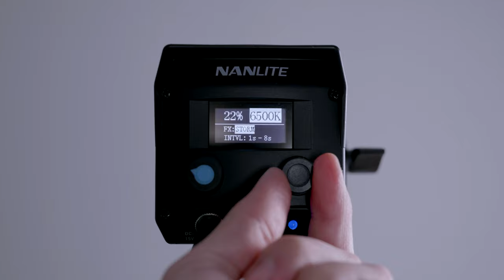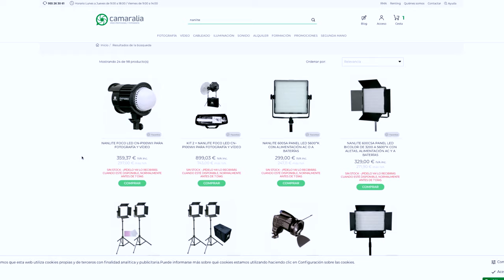Foco LED Nanlite Forza 60B Bi-Color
Diseño liviano del tamaño de la palma de la mano combinado con una gran potencia ofrece creatividad sin límites en todas las condiciones.

Temperatura de color más amplia para una mayor eficiencia

Forza 60B ofrece una gama de colores ampliada de 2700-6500K.

Con un simple giro del dial, ofrece tungsteno preciso (3200K) y luz diurna (5600K). Ahorre tiempo y dinero sin necesidad de usar gelatinas cuando necesite ajustar la temperatura de color en el Forza 60B.

Forza 60B tiene 12 efectos prácticos incorporados, cada uno se puede personalizar fácilmente para simular escenarios de iluminación precisos.

Foco de luz led Bi-color portátil extremadamente potente. Consumo de energía: 60 W, temperatura de color: 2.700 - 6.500 K, CRI / TLCI: 96/98,